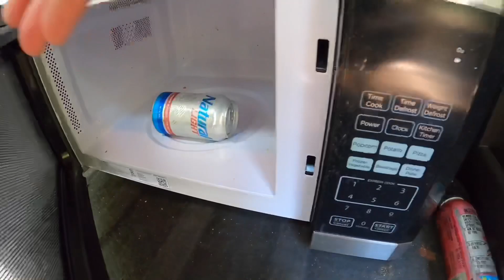Lake Arrowhead Fixed My Watch